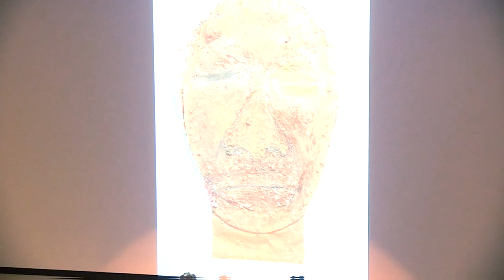In Conversation: Alicia Henry and Daina Augaitis, 22 January 2019